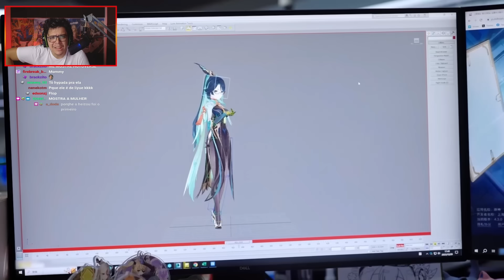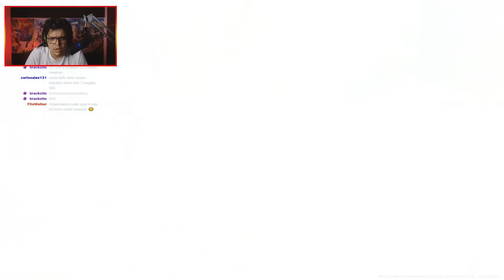A MELHOR ATUALIZAÇÃO VEM AÍ! REACT DA 4.4 DE GENSHIN IMPACT